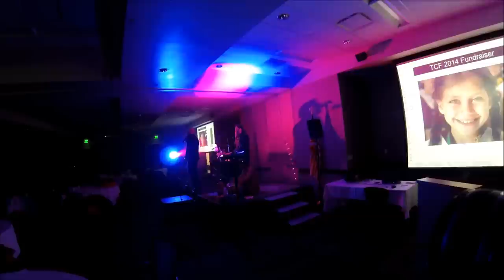The Citizens Foundation Austin Chapter 2014